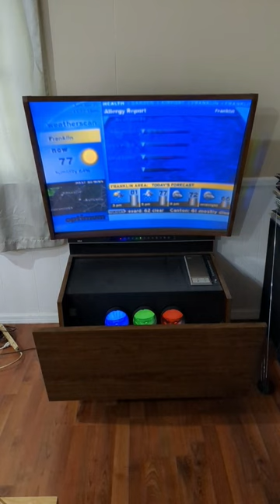Weatherscan on my 1981 RCA CRT Projection TV